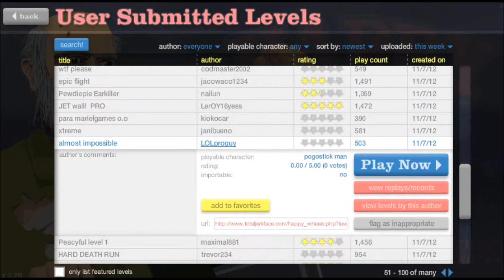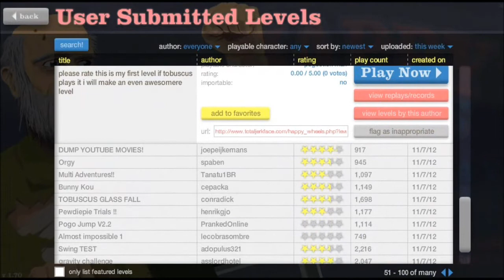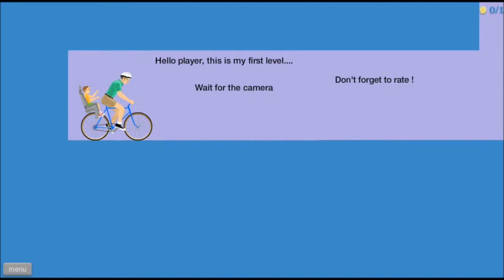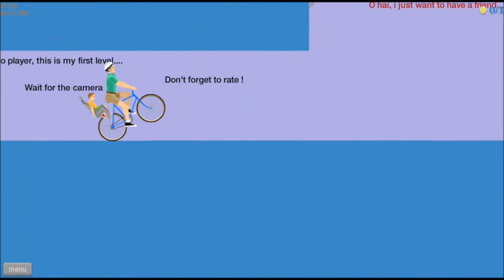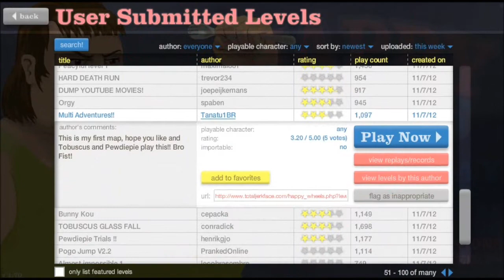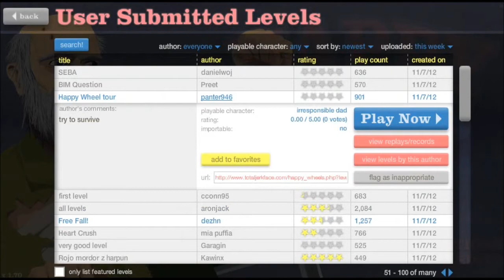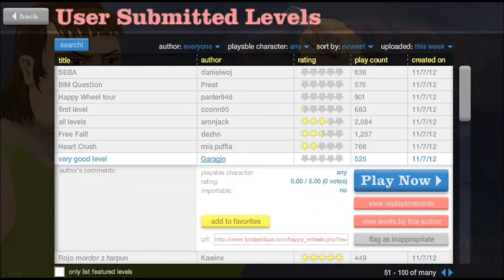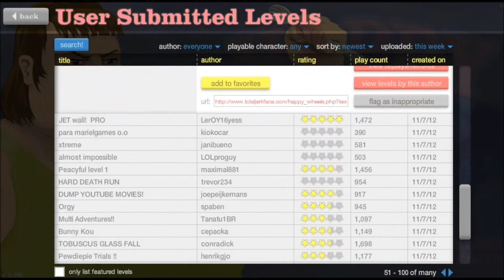Happy Wheels #11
Happy Wheels : This is video eleven. Pogo man tries to get over a wall while the irresponsible dad tries to concur his own trip. Big lady again and Santa have a hard adventure. =)